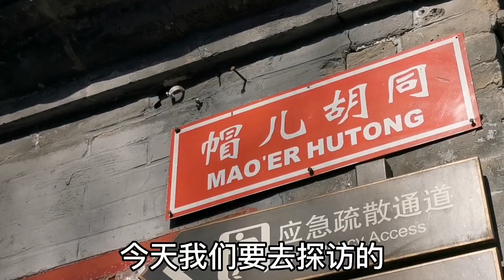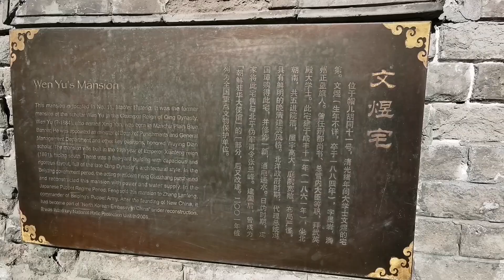冯巩的太爷冯国璋北京胡同老宅，很多人都搞错了，听街坊们怎么说